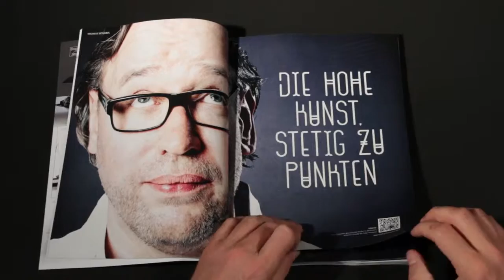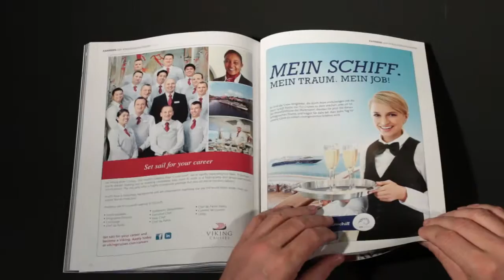ROLLING PIN - Ausgabe 176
Der neue ROLLING PIN ist da!
Blättere dich durch.